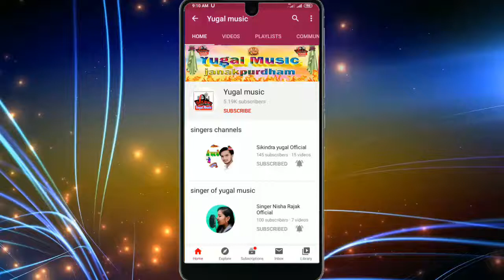Superhit bhojpuri song\uthawa gjaghara \Singer mukesh dillu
Yugal music presents

Yugal muaic